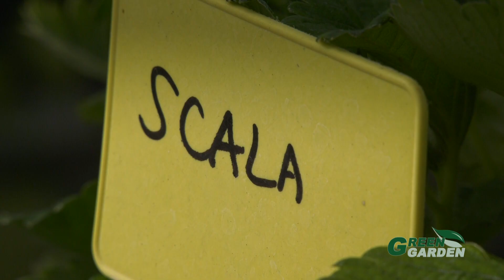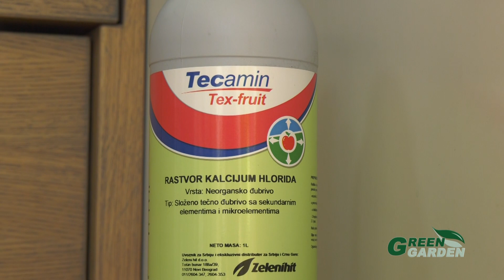🟢 Green Garden - Nove sorte jagode (E002)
Kao deo italijansko-španskog konzorcijuma Berry Lab, Zeleni hit u ponudi ima ekskluzivni sortiment jagode. Proverite zašto baš nove sorte predstavljaju budućnost gajenja jagode u Srbiji, kao i izvoza na udaljena tržišta.

📌moderna poljoprivreda, 📌zdrava ishrana 📌očuvanje životne sredine.

👉Premijerno emitovanje danas od 18h.